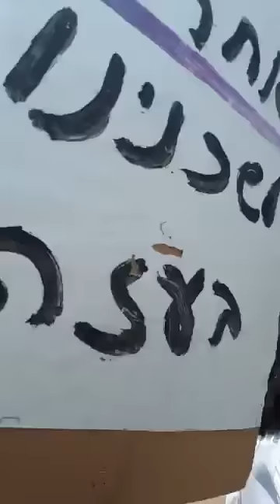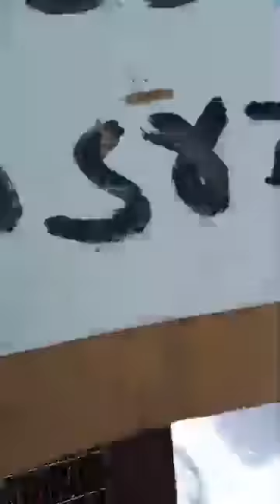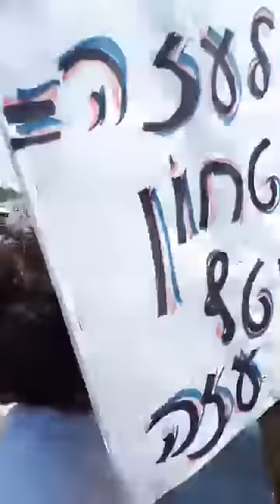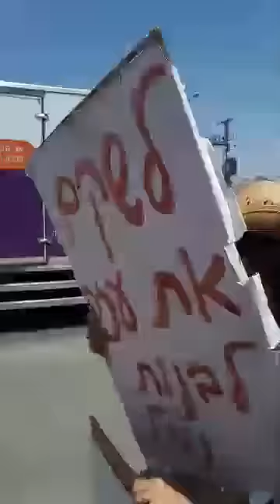צפו בד"ר יעלה רענן מרצה בספיר מפגינה הזדהות עם מפגיני החמאס בעזה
במהלך תיעוד הפגנת פעילי שמאל קיצוני בעד הפגנות החמאס ברצועת עזה, נתקלנו ביעלה רענן מרצה במכללת ספיר, תומכת עהד תמימי, תומכת השתולים ומפגינה נגד חיילי צה"ל